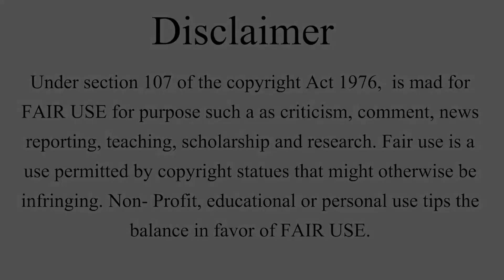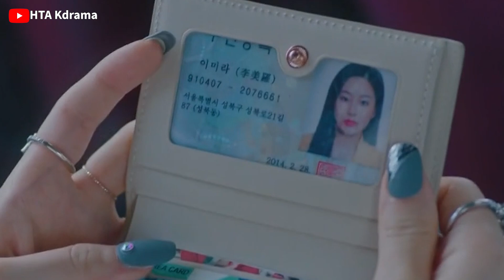Hotel Del Luna | Episode 08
In episode 8 of Hotel Del Luna, Goo Chan-sung and Man-wol face a dangerous spirit, one that seeks revenge against those who wronged him during his life. This vengeful ghost is more aggressive than the ones they’ve faced before, making it a real challenge for both Chan-sung and Man-wol. As they work together to resolve the ghost's anger, Man-wol's mysterious past continues to unravel, showing more of the pain and loss she has endured over centuries. Chan-sung, while trying to help the spirit move on, also finds himself growing closer to Man-wol, discovering the softer side of her character buried beneath her tough exterior. The episode is filled with suspense, danger, and emotional tension, making it one of the most thrilling episodes yet as both characters are tested emotionally and mentally.

हिंदी डिस्क्रिप्शन:

होटल डेलुना के एपिसोड 8 में गू चान-संग और मैन-वोल को एक खतरनाक आत्मा का सामना करना पड़ता है, जो अपने जीवन में उसे धोखा देने वालों से बदला लेना चाहती है। यह आत्मा पहले मिले भूतों से कहीं ज्यादा आक्रामक है, जिससे चान-संग और मैन-वोल के लिए यह एक असली चुनौती बन जाती है। जब वे इस आत्मा के गुस्से को शांत करने की कोशिश करते हैं, मैन-वोल का रहस्यमयी अतीत और भी खुलता जाता है, जिसमें उसके सदियों से झेले गए दर्द और नुकसान सामने आते हैं। चान-संग, आत्मा की मदद करने की कोशिश करते हुए, मैन-वोल के और करीब आ जाता है और उसकी कठोर बाहरी छवि के पीछे छिपे नरम पक्ष को देखता है। यह एपिसोड सस्पेंस, खतरों और भावनात्मक तनाव से भरा हुआ है, जो इसे अब तक के सबसे रोमांचक एपिसोड में से एक बनाता है, जहां दोनों किरदार भावनात्मक और मानसिक रूप से चुनौती का सामना करते हैं।